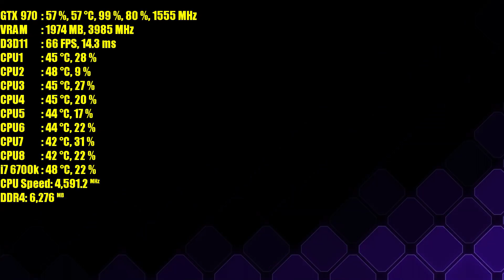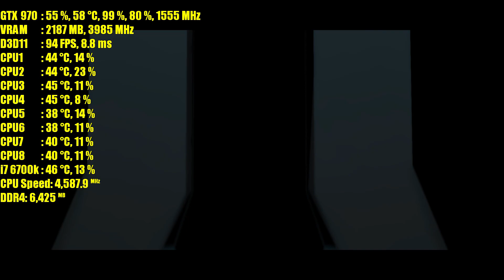Agents of Mayhem GTX 970 OC | 1080p Ultra - High - Medium | FRAME-RATE TEST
Agents of Mayhem GTX 970 OC & Skylake i7 6700k @4.6GHz frame rate test benchmark. tested at 1080p resolution. Ultra, High and Medium preset settings.

Recorded with: Nvidia Shadowplay so add about +2-3FPS
OS: WINDOWS 10 Pro 64bit

DRIVERS: Nvidia Version  385.28

CPU: Intel Core i7 6700k Skylake
RAM: ADATA 16GB KIT (4x4GB) DDR4 2800MHz CL17 PC4-22400 XPG Z1 in this test OC to 2999MHz